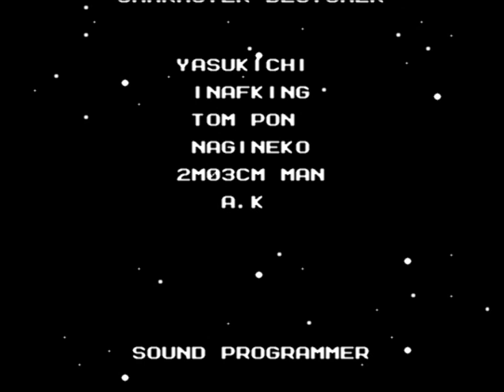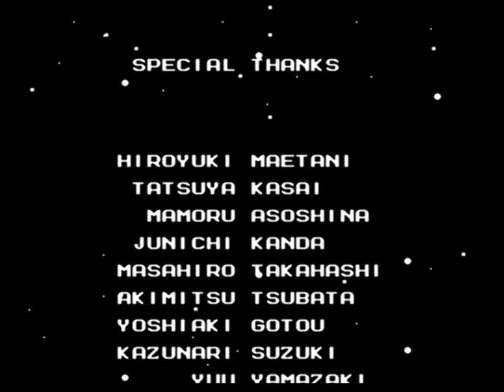Mega Man 2: Going Ghostal [Part 4 Finale]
0:03 Wily Stage 4 / Wall Turrets?
5:16 Boss Rush
8:43 Finale
Final Time 44:21